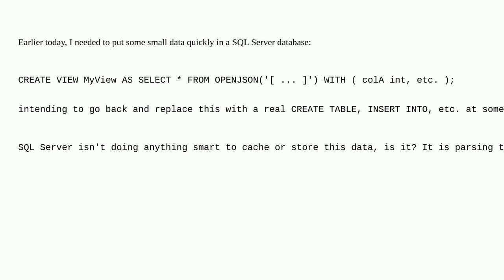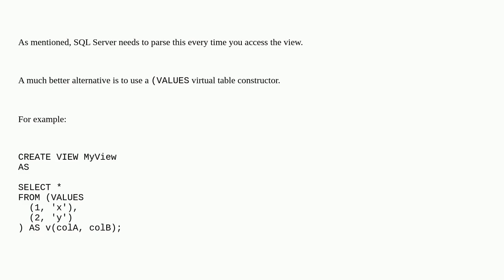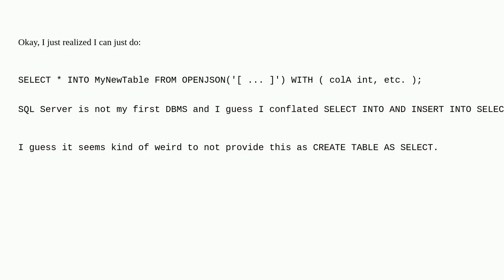Dba: Performance implications of OPENJSON in view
Performance implications of OPENJSON in view

A special thanks goes out to the community

  openjson sql-server view